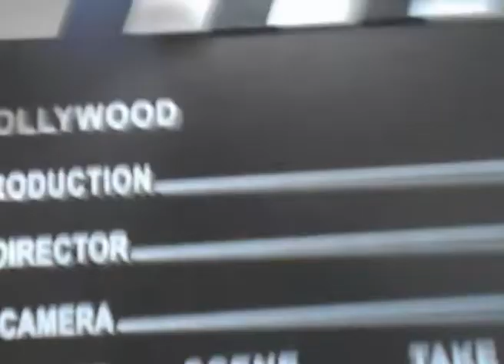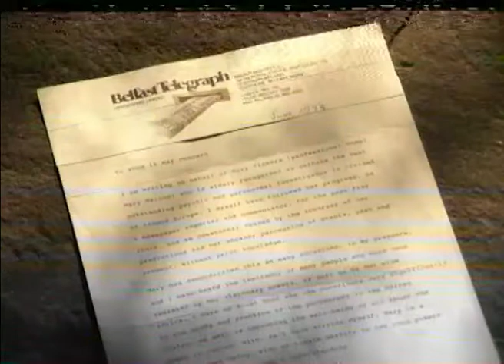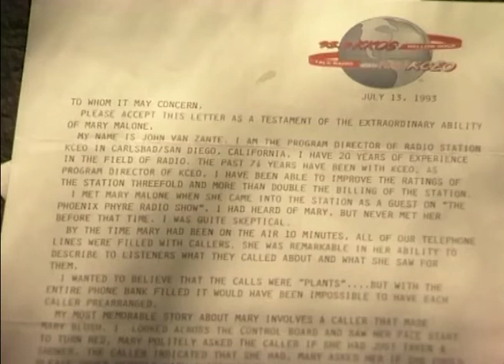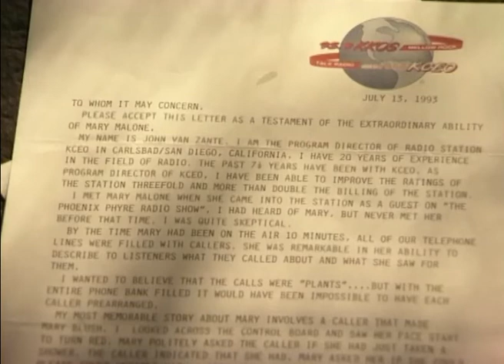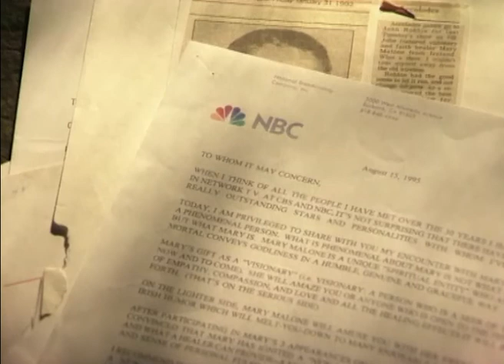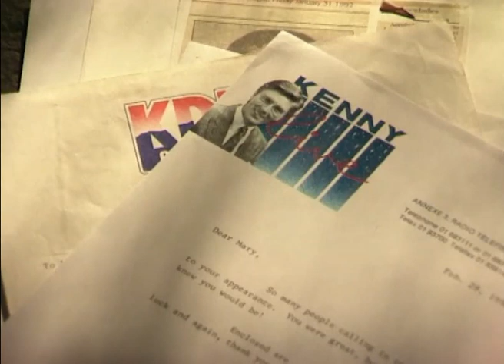RTE Outakes from Mary's healing video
This fly on the wall video is from Mary's video dairies.